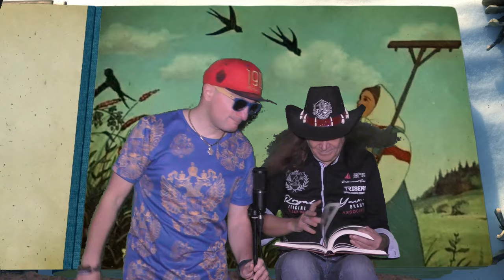Alyonushka - old forgotten songs Alexander Lazarev and Alexander Travin arTzaL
Performance and translation into English - Alexander Lazarev
 Arrangement and video - Alexander Travin